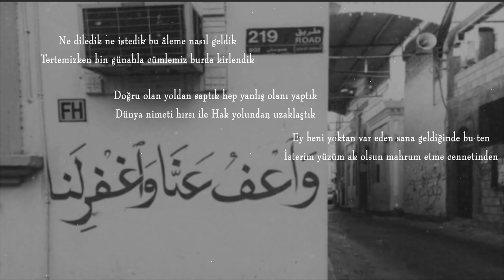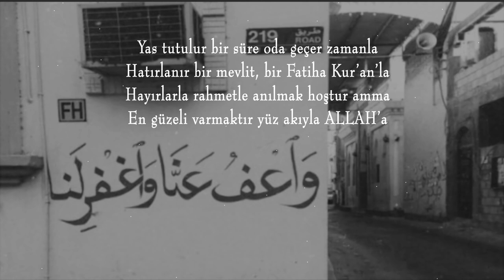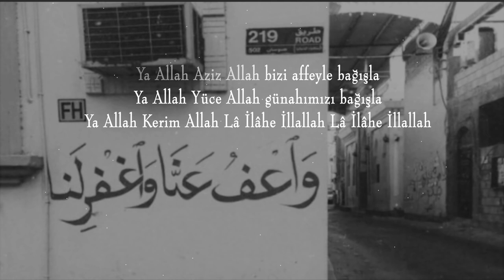YUSUF NALKESEN | NE DİLEDİK NE İSTEDİK (Dünya ve Ahiret) 🎼🎙🎧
Ne diledik ne istedik bu âleme nasıl geldik
Tertemizken bin günahla cümlemiz burda kirlendik
Doğru olan yoldan saptık hep yanlış olanı yaptık
Dünya nimeti hırsı ile Hak yolundan uzaklaştık
Ey beni yoktan var eden sana geldiğinde bu ten
İsterim yüzüm ak olsun mahrum etme cennetinden

Bir sala verilecek soracaklar göçen kim
Çıkacak gazetede kimbilir hangi resmim
Kimi vah vah diyecek, ağlayacak kimiler
Rahmetler dileyecek kimbilir hangi diller
Duaya açılacak kimbilir hangi eller
Bu gidişle bitecek ömrün kahrı çilesi
Silinecek bu yerden cismin izi gölgesi
Allah’ın nizamı bu karşı konmaz değişmez
Duymaz olur bir daha eş dost ahbap bu sesi
Yas tutulur bir süre oda geçer zamanla
Hatırlanır bir mevlit, bir Fatiha Kur’an’la
Hayırlarla rahmetle anılmak hoştur amma
En güzeli varmaktır yüz akıyla ALLAH’a
Ya Allah Aziz Allah bizi affeyle bağışla
Ya Allah Yüce Allah günahımızı bağışla
Ya Allah Kerim Allah Lâ İlâhe İllallah Lâ İlâhe İllallah

 Yusuf Nalkesen

Allah'ım! Hayırlı bir hayat hayırlı bir ahiret yurdu nasip eyle...

Şiir yorumlamak, kalplerimizde barınan bir gizliliktir. Her şiir yorumlayan (seslendiren) kişinin kalbinde farklı bir gizlilik vardır. Şairler şiirleri hissiyatlarına göre kaleme alır, lakin o şiir kaleme alındıktan sonra milyonlarca insanın her birinde farklı duyguya şahit olur.
Teşekkürler… 😊

ŞİİR ŞİFADIR…

Şiir: Yusuf Nalkesen
Seslendiren: Ebubekir Aktaş